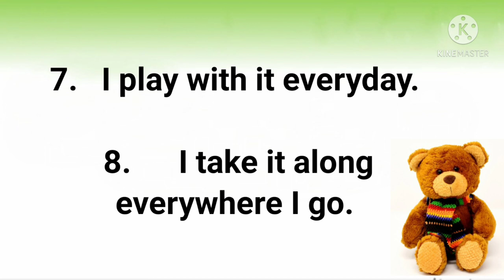10 Lines on Teddy Bear 🐻 in English | Few Lines on Teddy Bear | StudyPrideCorner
10 Lines on  Teddy Bear 🐻in English

Category - Education